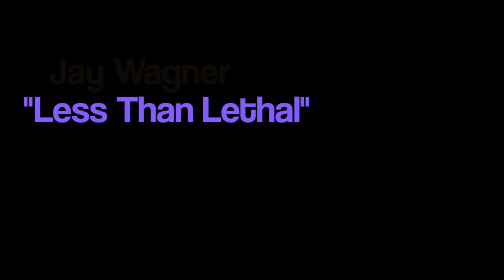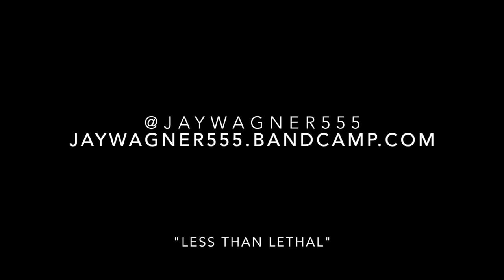"Less Than Lethal" - Jay Wagner